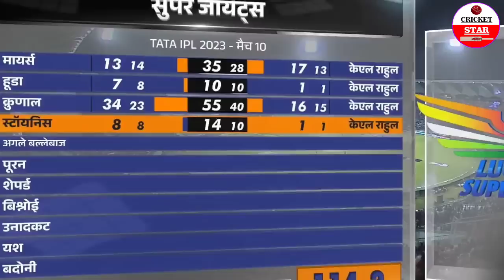LSG vs SRH IPL 2023 Full Match Highlights, Lucknow vs Haydrabad IPL 2023 Full Match Highlights